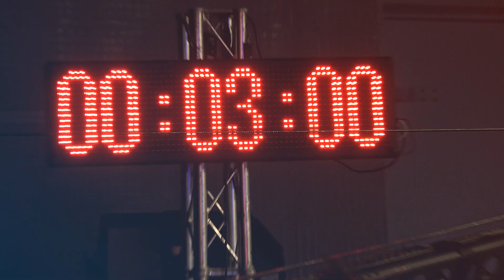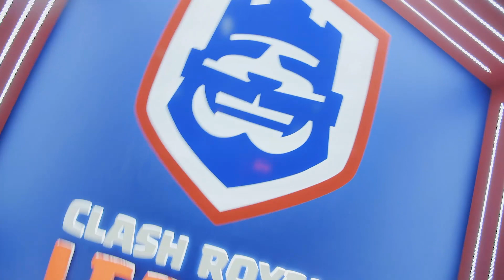To Be Continued... | PATH TO PRO | CRL Asia Season 2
12 weeks, grueling hours of practice and many wins and losses, what did the players achieve? Watch the Path to Pro for the Southeast Asia players sharing their thoughts about CRL Asia Season 2.

Watch LIVE as the first-ever CRL Champions are crowned at 10am (UTC+8) Dec 1st in Tokyo!

Clash Royale League Asia – The arena where 12 teams representing Japan, Korea, and other Asian countries and regions (excluding Mainland China) will battle to be the best in Asia. The top performing teams will advance to the World Finals in the winter of 2018!